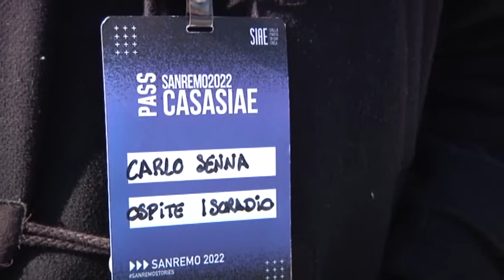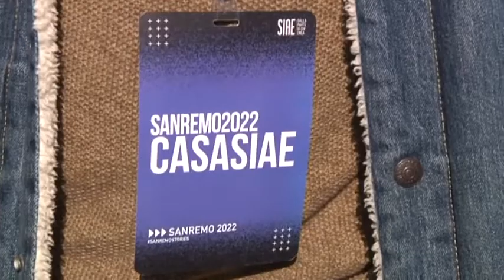I Senna ospiti a casa Siae, a Sanremo - Canale 10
Il gruppo musicale ha partecipato al programma di Isoradio dal titolo "Sulle strade della musica"